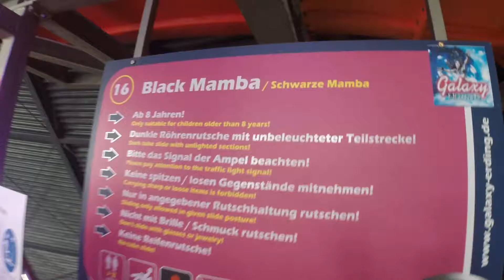Galaxy Erding Black Mamba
Die Black Mamba Wasserrutsche im Galaxy Erding bietet 145 Meter Spaß und Farbenspiel. Im bunten Bereich wechseln sich die Farben super ab. Im dunklen Bereich weiß man teilweise gar nicht wo man ist. Ein Muss für jeden Wasserrutschen Fan !